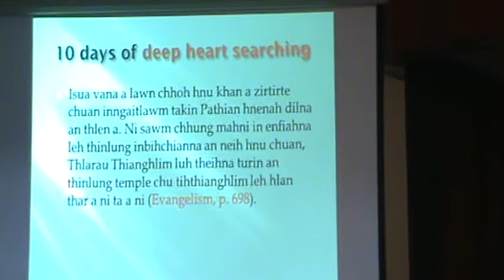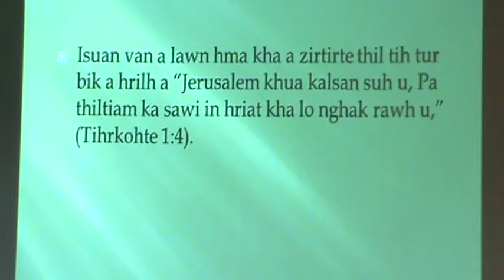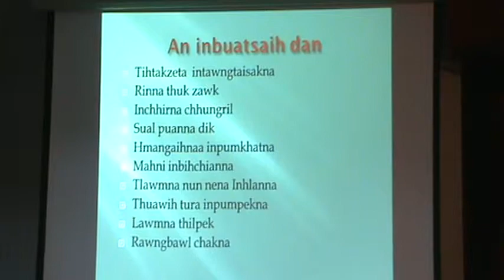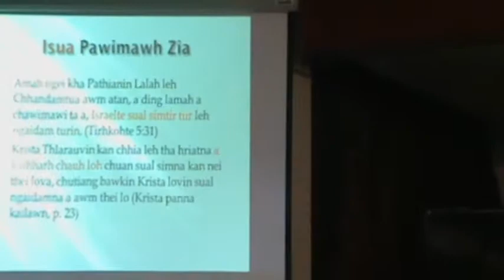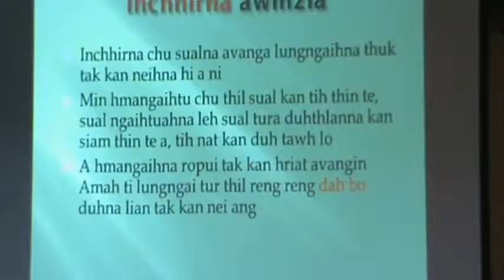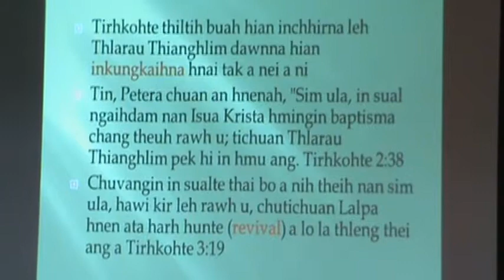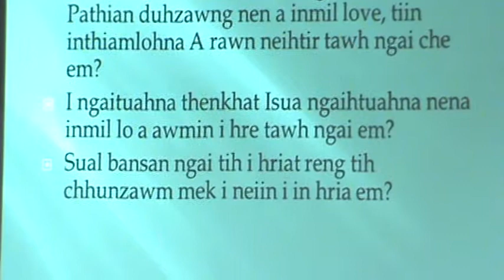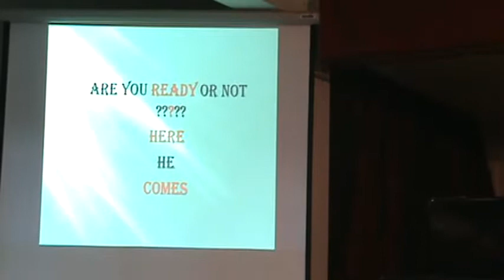Inchhirna Chhungril - Dr Lalmuansanga Chawngthu (10 days in the upper room Day 3)